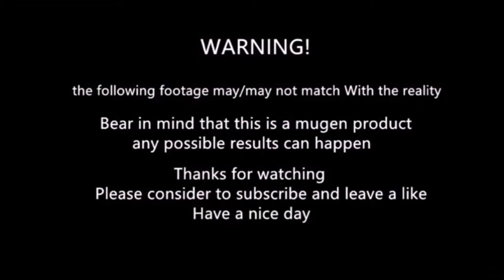mugen - Gouki VS Yujiro Hanma